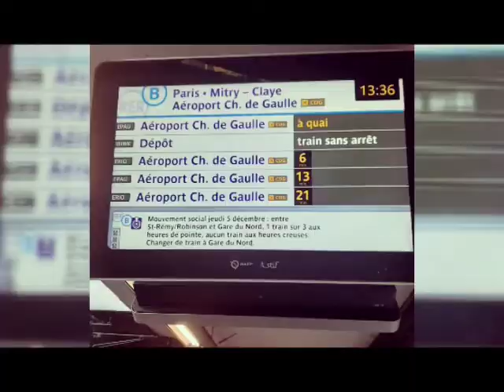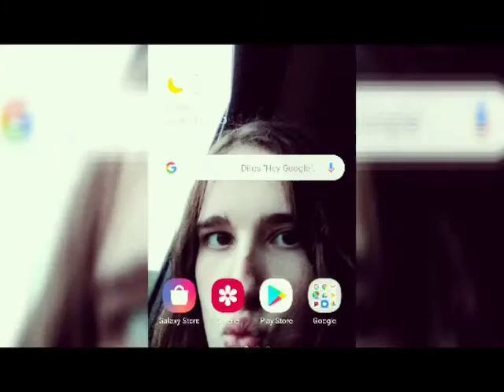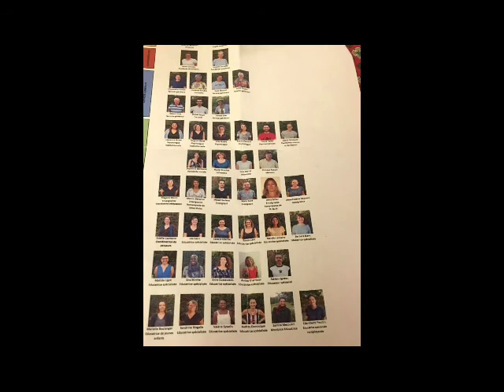8 décembre 2019